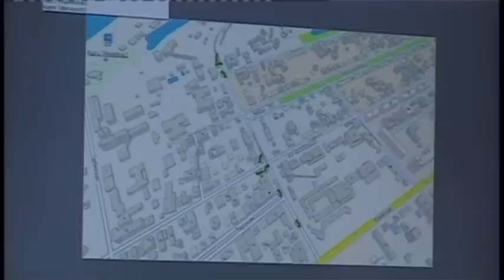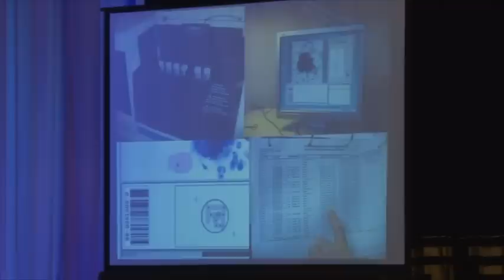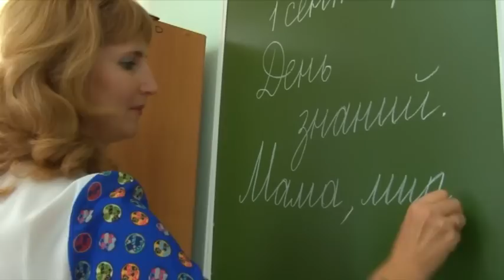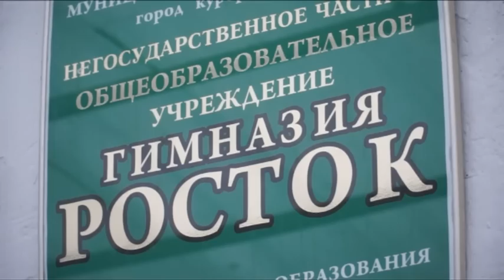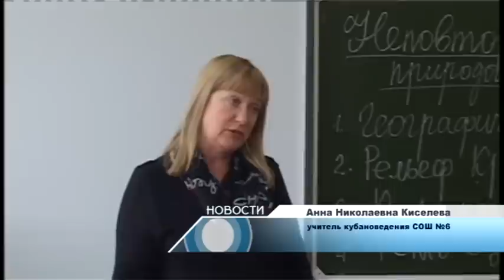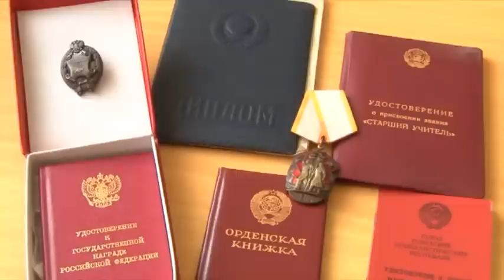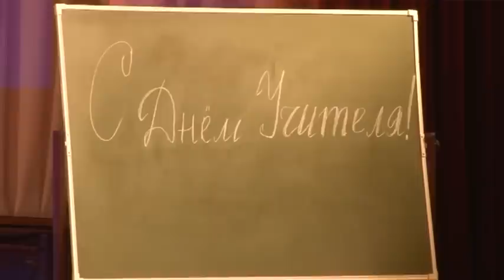Итоги недели "Анапа Регион" от 03 октября 2014 года